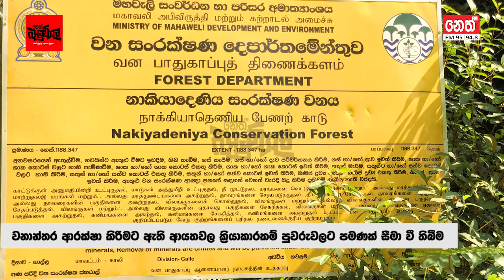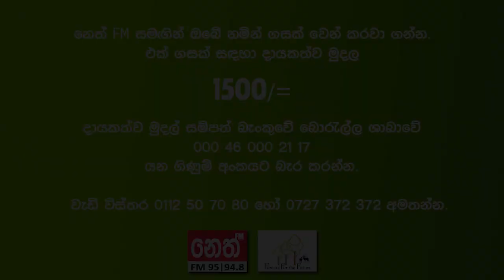පුවරුවට සිමාවුණු ආරක්ෂාව (Video)